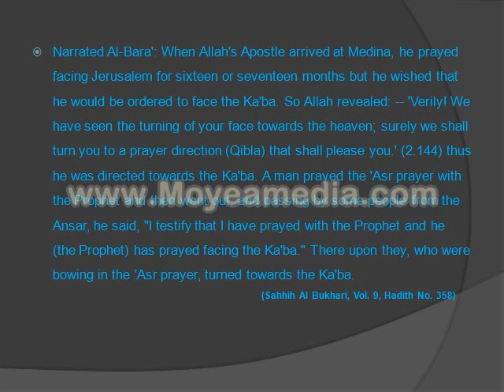QIBLA Prayer Direction